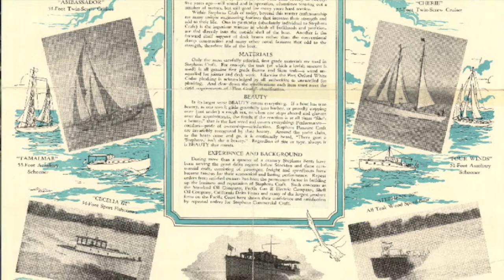Dick Stephen 100th birthday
This video celebrates Dick Stephens and the Stevens Brothers boatbuilding company of Stockton California . On Dick's 100th birthday .